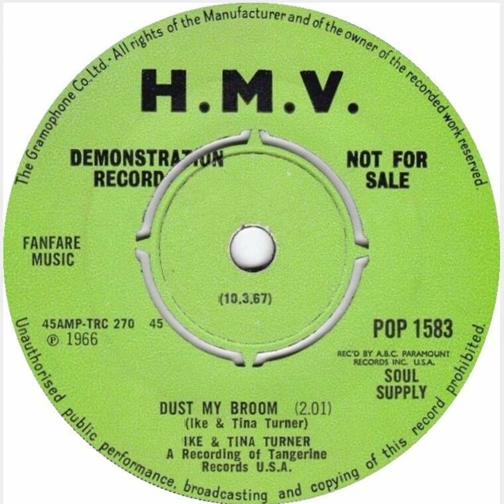Ike & Tina Turner - Dust My Broom - UK HMV Records Demo released 10.03.67